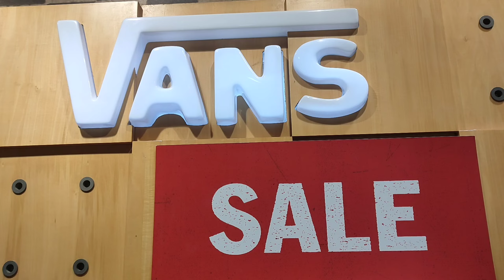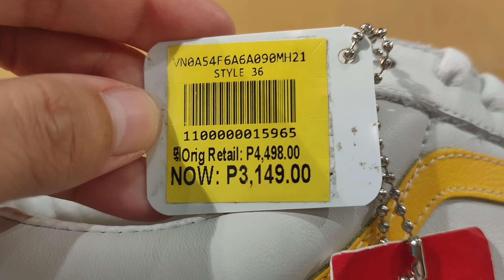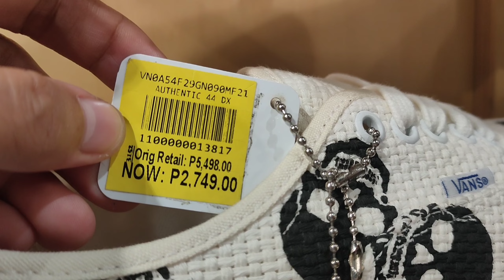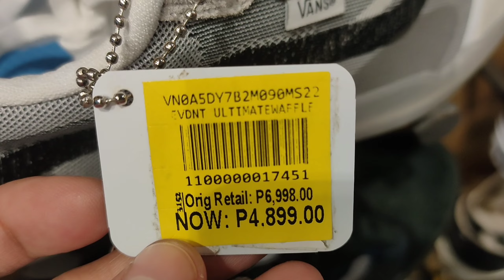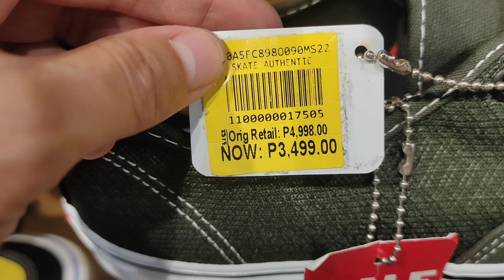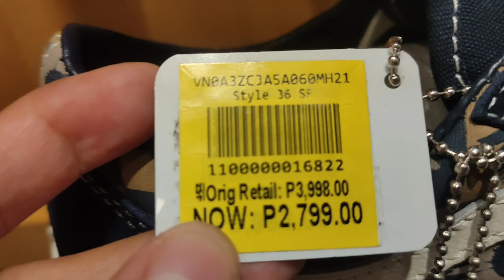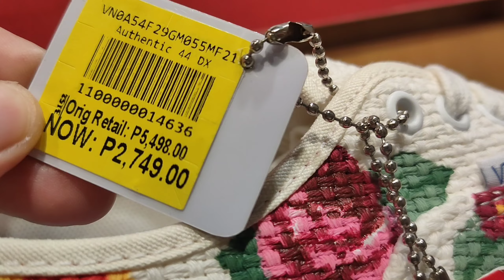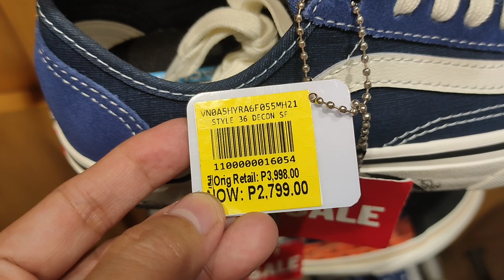VANS SHOES SALE ORIG LEGIT MURANG SAPATOS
Tuloy tuloy pa rin ang sneaker sale ng Vans Off The Wall shoes dito sa Gateway Mall Cubao QC. 100% orig legit ang mga sapatos dito. Until supplies last.